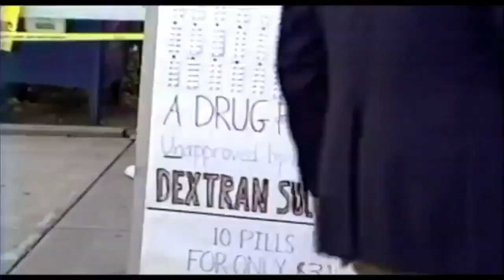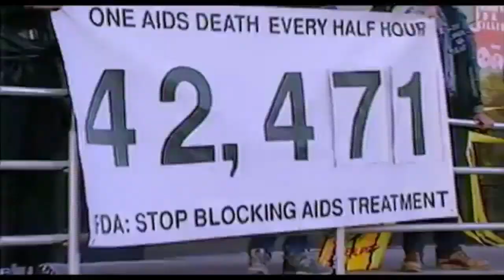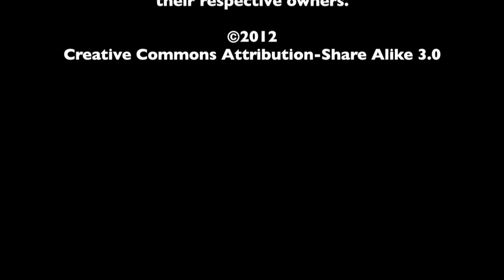David France Interview - How to Survive a Plague - The MacGuffin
Spencer Fornaciari of The MacGuffin interviews writer/director David France from the documentary How to Survive a Plague.